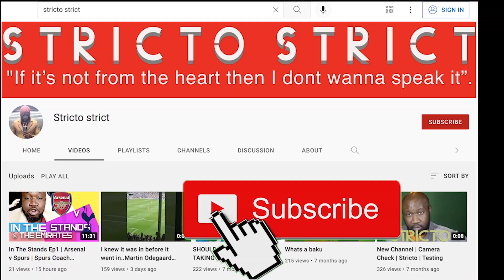West Ham 2 - 2 Arsenal |Match Reaction | Have We Blown It?